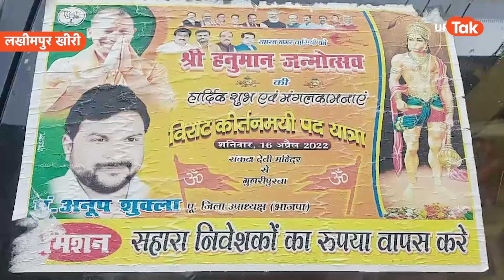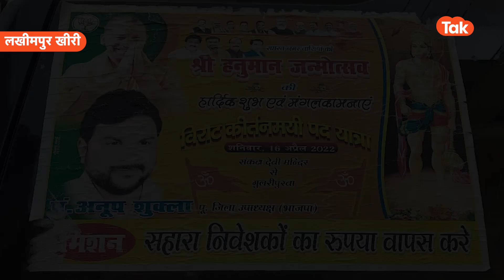Lakhimpur Kheri : बात थी सिर्फ एक झूले की.. जिसे लेकर बीजेपी नेता ने कर दिया ये कांड!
मामला है लखीमपुर खीरी का.. जहां  झूला झूलने को लेकर  हुए विवाद में एक व्यक्ति को इतना पीटा की उसकी मौत हो गई.. इस हत्या में पुलिस ने 4 लोगों को गिरफ्तार किया है जिसमें एक बीजेपी नेता भी शामिल है...
तो मामला ऐसा है कि, 19 जुलाई यानी मंगलवाल को अकील अहमद दोस्तों के साथ मेला देखने गया था.. जहां झूला झूलने को लेकर  देवर्षि उर्फ चानू शुक्ला से इन लोगों का विवाद हो गया.. मामूली कहासुनी के बाद हाथापाई भी हुई.  और कुछ देर बाद.. कुछ और लोग वहां पहुंच गए.. और मारपीट शुरू कर दी.. अकील अहमद  के साथी तो मौके से भागने में कामियाब रहे.. लेकिन.. अकील अहमद  को इनलोगों ने पीट-पीटकर मार डाला..